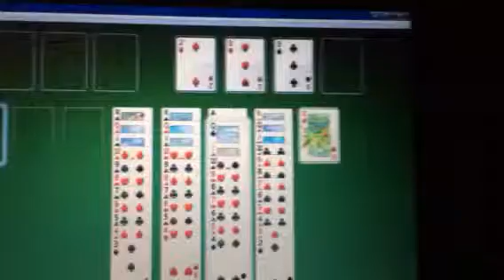Free Cell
A diversion. A computer game. And the winning move.